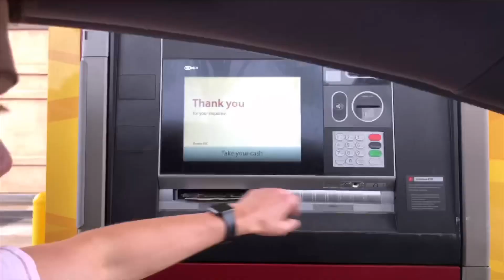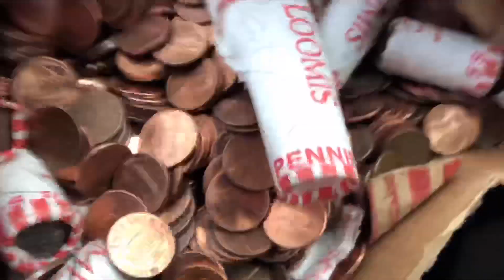Falling with pennies in public vlog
Falling with pennies in public extras/reveals. This video was inspired by Danny Duncan with his video “falling with 30,000 pennies. I didn’t have that much money though. He did it better... obviously he’s Danny Duncan and he had 30,000 pennies... Hope you guys enjoy!

Luv U